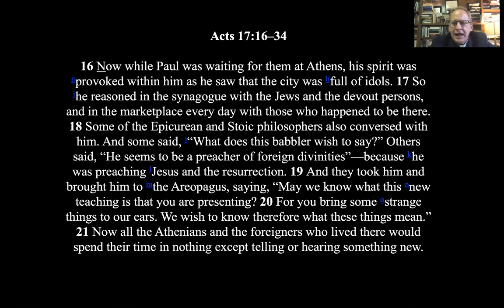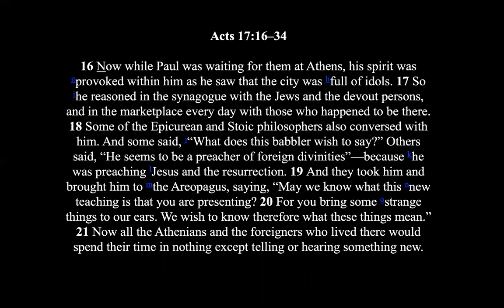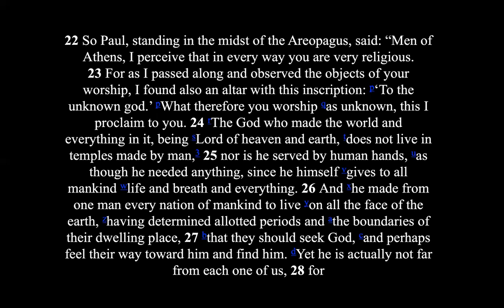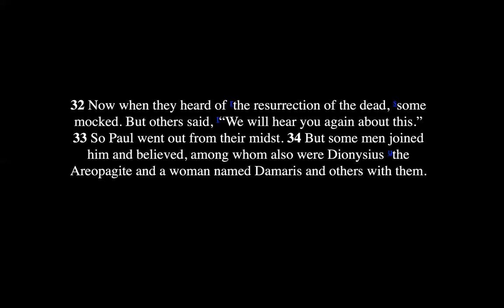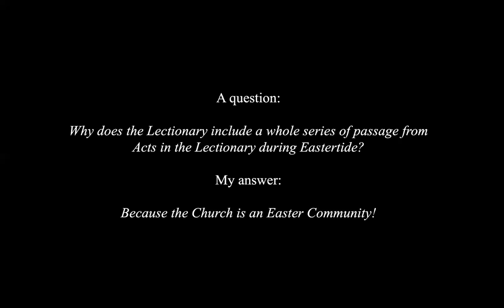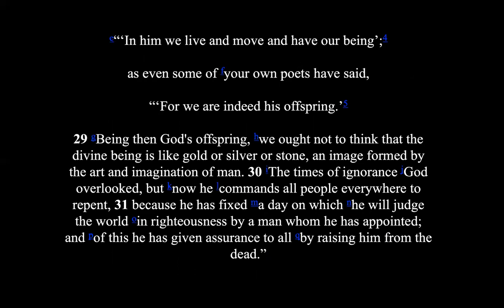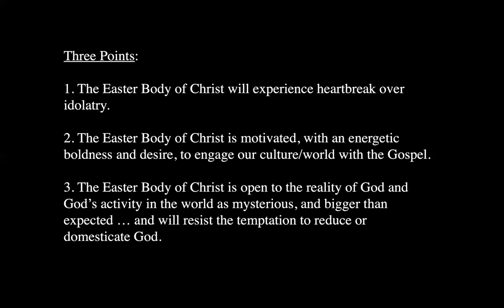Sunday, May 17, 2020 Christian Formation (Acts)